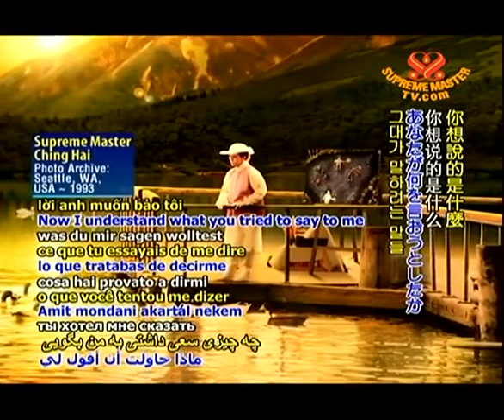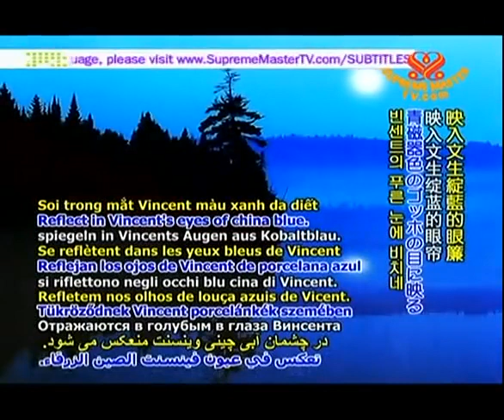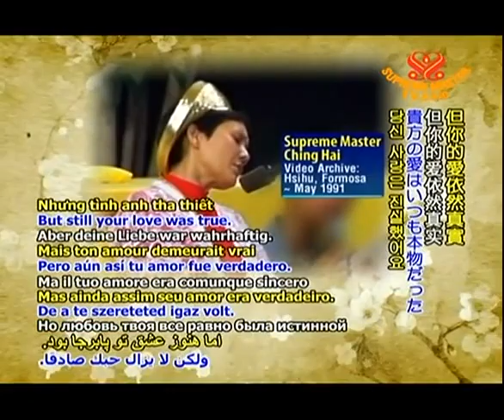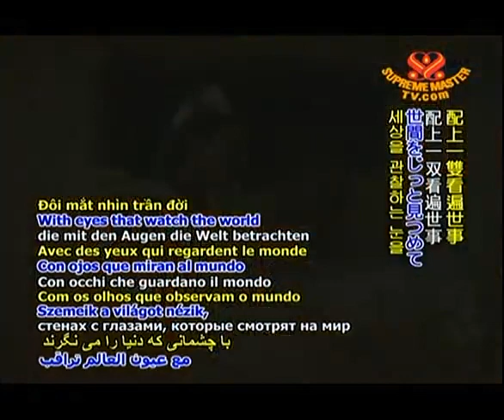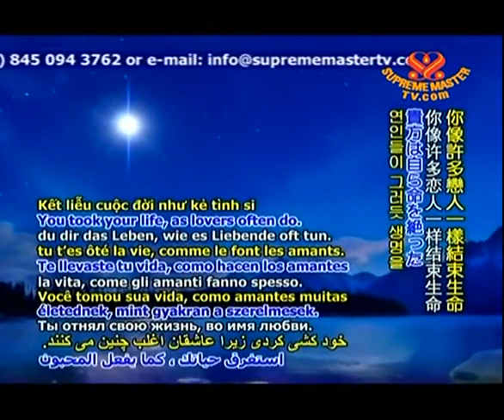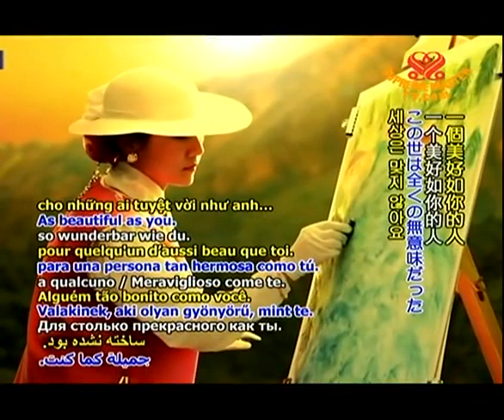Vincent Supreme Master Ching Hai all version